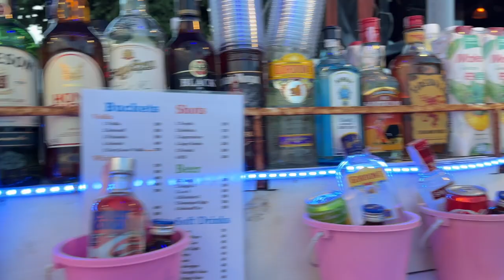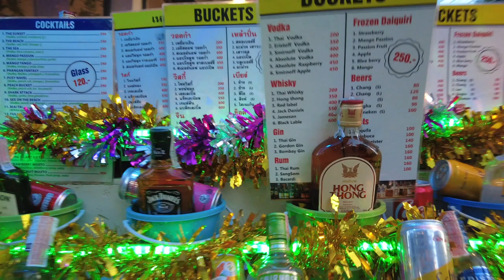Full Moon Party Thailand - Koh Phangan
Discover the incredible full moon party in Koh Phangan Thailand! The scenes from this experience are amazing, with everything from the vibrant lightning and structures, fire entertainment, the insane energy, and much more in Koh Phangan Thailand. You will not want to miss this full moon party Koh Phangan Thailand June.

This is the Island Hopper TV highlights channel. IHTV travels around the world to show you another side of adventure. We explore Asia, Latin America, Europe, Middle East, Africa and much more!